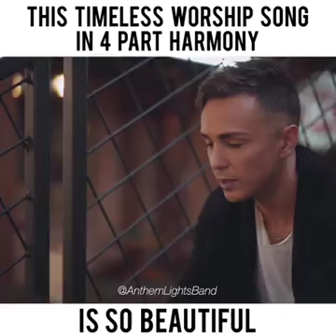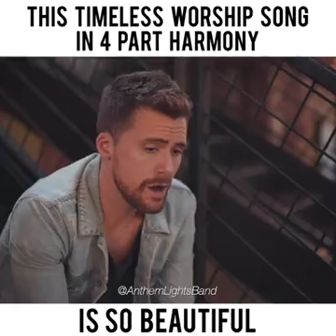Here I am to Worship " Heart of Worship"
Worship the Lord in the beauty of His Holiness.
Praise God